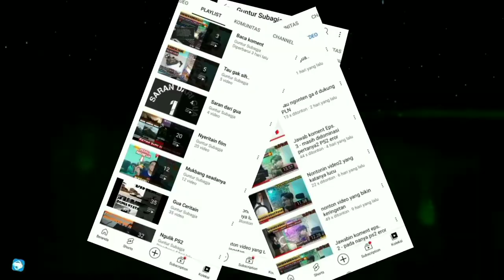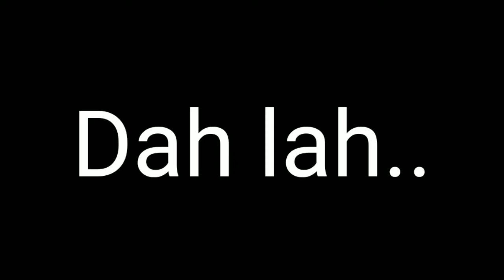Ps2 slim pake hardisk internal